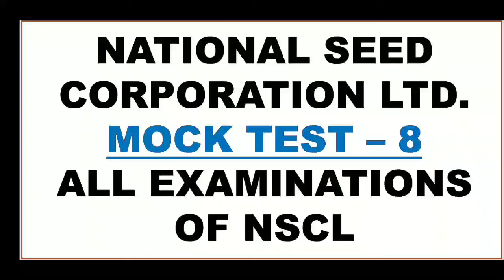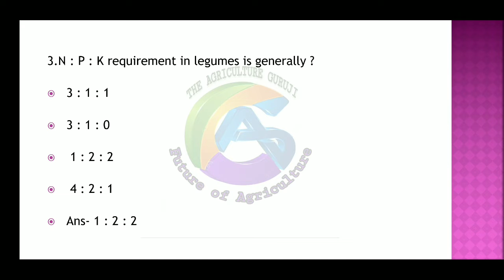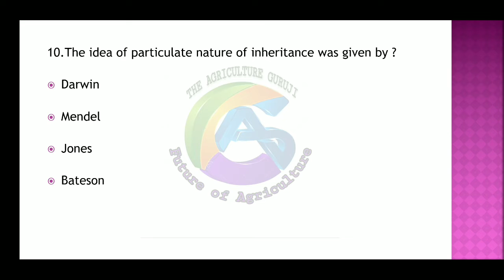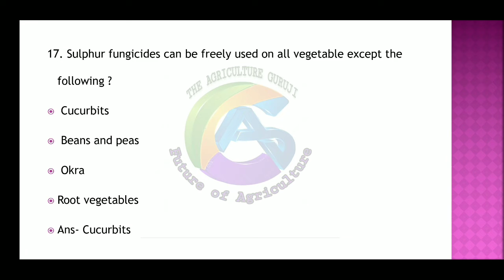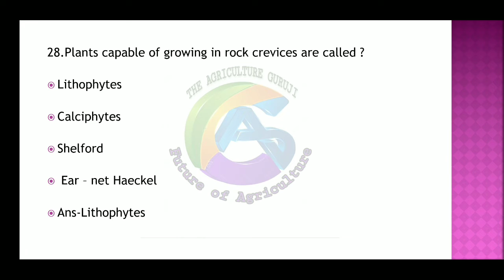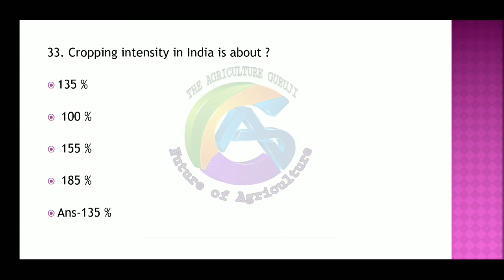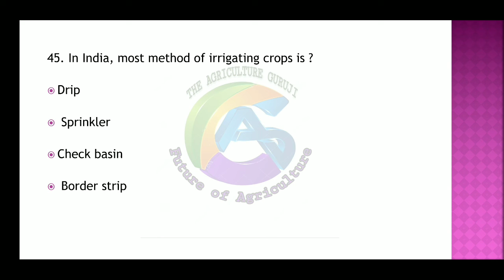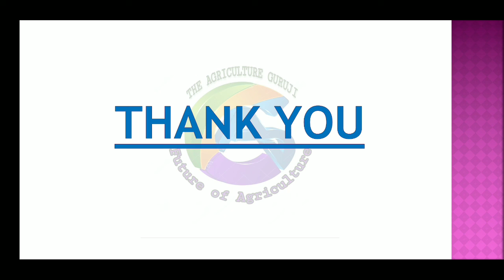NSC - Mock Test - 8 National seed corporation ltd. ,For All Exams of NSC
इस वीडियो में National seed corporation के लिए Mock test - 8 दिया गया है इस पेपर को बेस मानकर आप अपनी तैयारी और भी अच्छे से कर सकते हैं। इससे आपको एक आईडिया मिलेगा की कैसे प्रश्न पूछे जाते हैं।
इस क्वेश्चन पेपर का PDF आपको हमारी वेबसाइट theagricultureguruji.com पर मिल जाएगा आपको वेबसाइट में IMP PDFs  में जाना है वहाँ से आप इसे डाऊनलोड कर सकते हैं।
धन्यवाद।